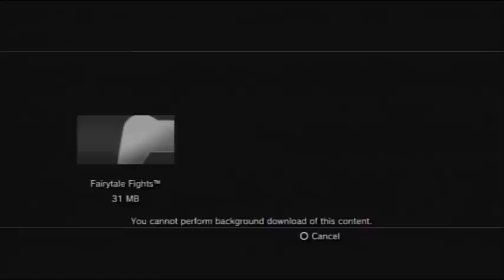Let's Play Fairytale Fights Part 01: Blood and murder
Naked emperors and murderous princesses

-Game Information-
Fairytale Fights is an action/adventure game for the Playstation 3, Xbox 360, and Computer.
It was developed and published by Playlogic Game Factory.